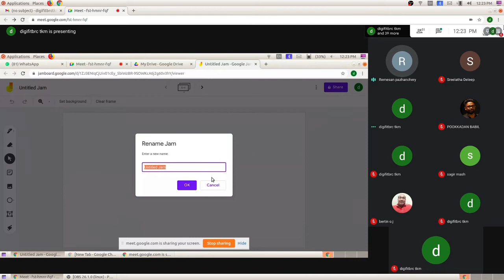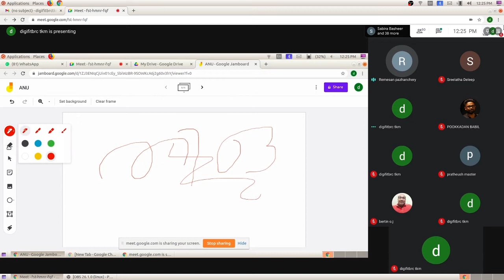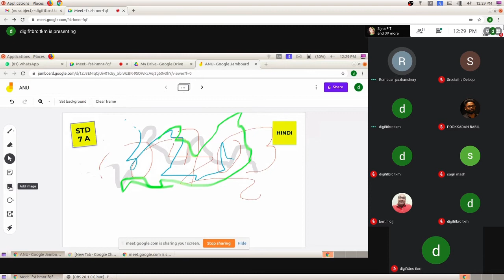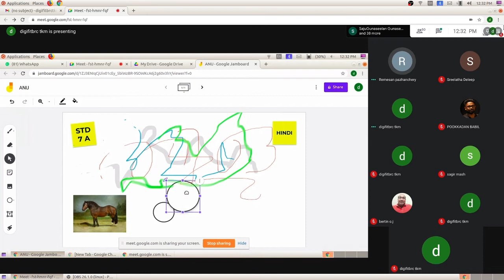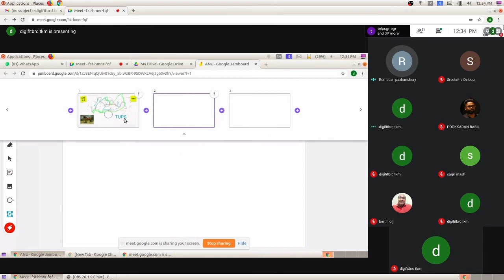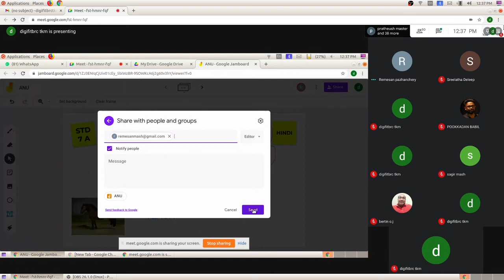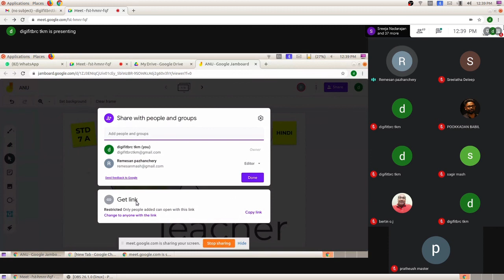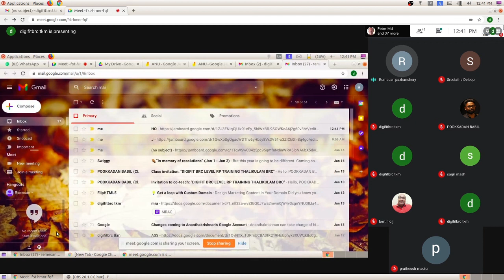Digifit Training Day 3 : Jamboard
Jamboard - Ramesan P